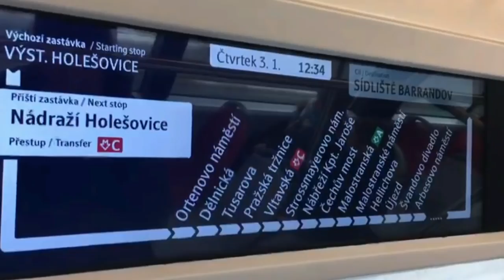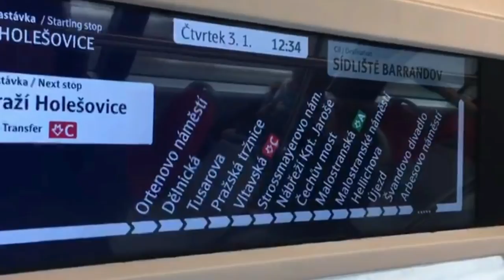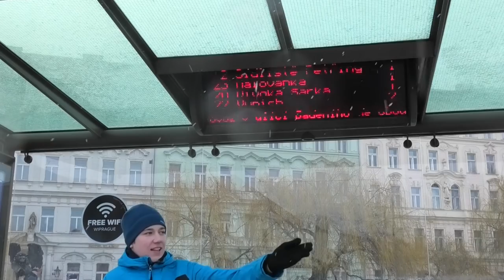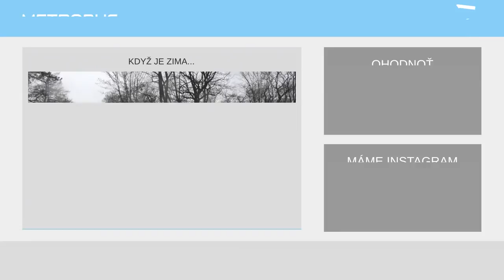Výluka na Chotkových sadech | REPORTÁŽ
První tramvajová výluka u Chotkových sadů se sice dotkla několika významných linek, ale nedotkla se vlastně žádných cestujících. Srozumitelný a jednoduchý odklon přes Pražský hrad, dostatek informací a sníh...

Budeme rádi, pokud naše video ukážete i svým přátelům.